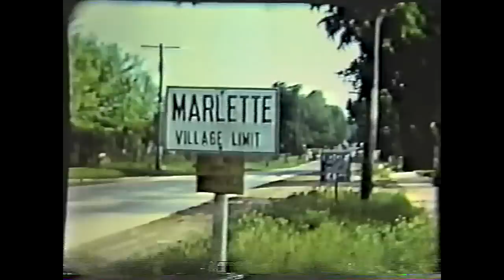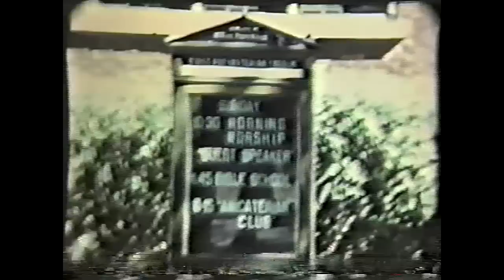Marlette, Mi around 1939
Found this flick. was not in the best of shape..but shows what Marlette, Mi was like in the late 30's..enjoy..
 At Scott's Studio..we are looking at the original film to see
  if it can be saved in a better format...